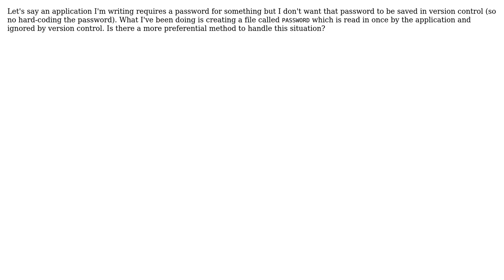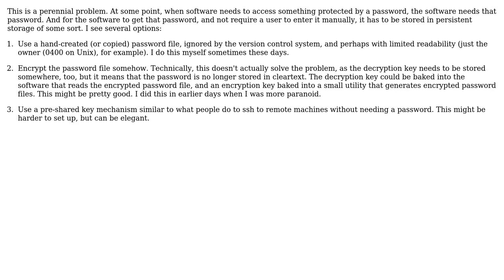What is the preferred method for an application to get settings which should not be stored in...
What is the preferred method for an application to get settings which should not be stored in version control?

With thanks & praise to God, and with thanks to the many people who have made this project possible! | Content (except music & images) licensed under CC BY-SA | Music | Images & others | With thanks to user Randall Cook user p.s.w.g user knpwrs user JB King and the Stack Exchange Network Trademarks are property of their respective owners. You are responsible for your own actions.